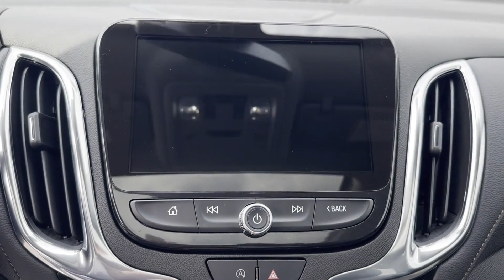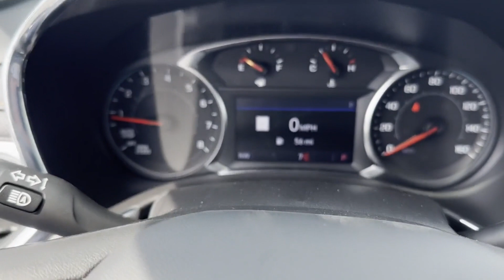New 2023 Chevrolet Equinox Premier Sterling, Leesburg, Vienna, Chantilly, Fairfax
2023 Chevrolet Equinox Premier 3GNAXXEG8PL162915 Video

This 2023 Chevrolet Equinox Premier 3GNAXXEG8PL162915 is full of phenomenal features such as: